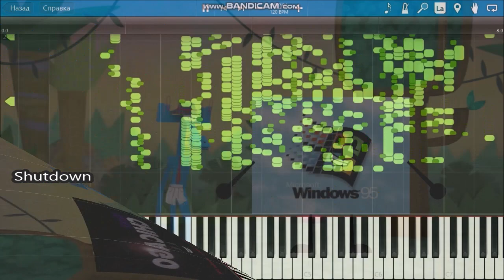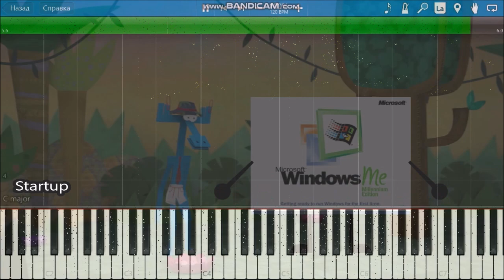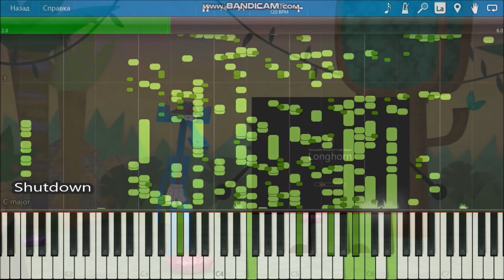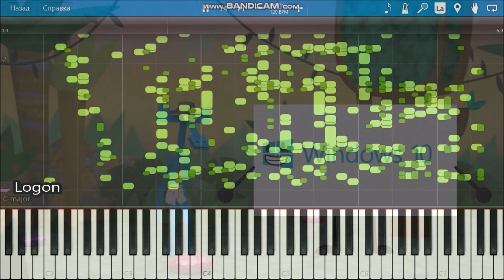БУМАЖКИ АРИСТОТЕЛЬ VS WINDOWS STARTUP AND SHUTDOWN SOUNDS IN SYNTHESIA